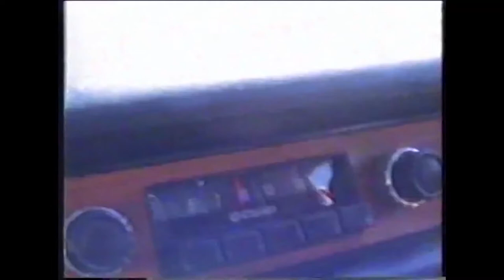Bum TV Part One - The Armchairs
Archive footage from the 1980's featuring Melbourne band The Armchairs.
Ian Stephen vocals guitar keyboards, Rod Hayward guitar, Boris guitar, Sue Parncutt bass and Andrew Snow drums. Music items mostly filmed and directed by Jody Borland.